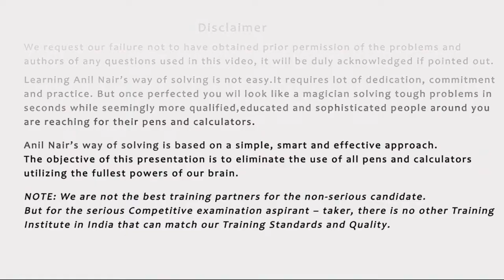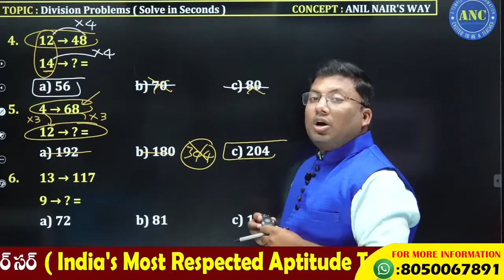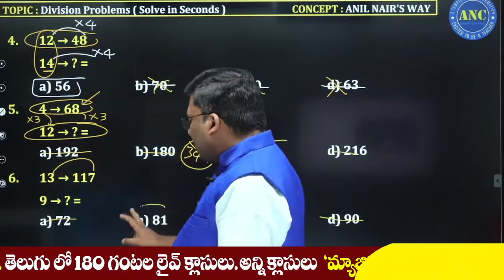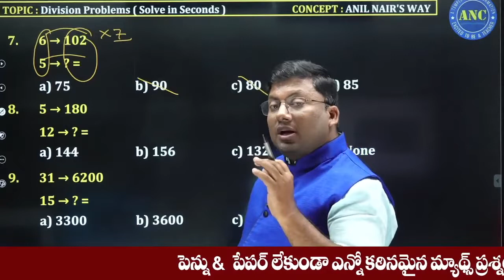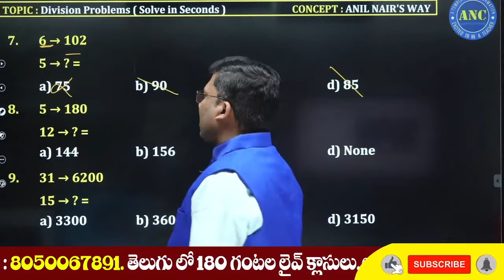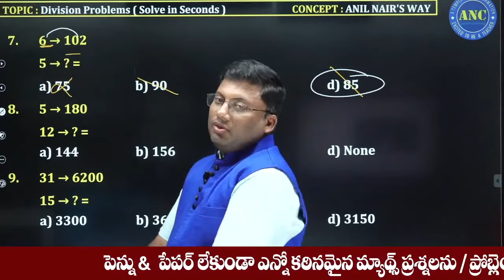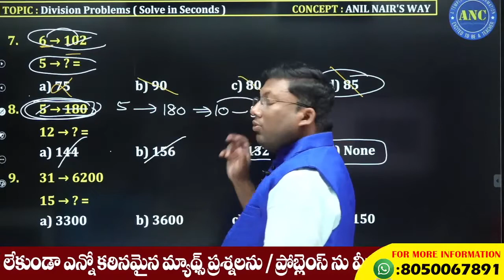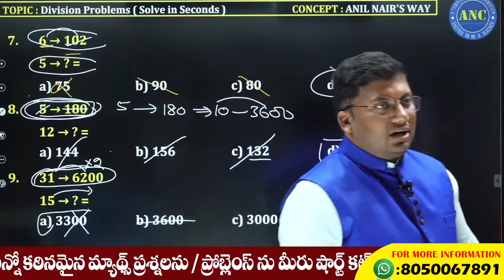Right Most Non Zero digit : Session - 4 | Basic Aptitude Problems | AP/TS SI/Constable Groups